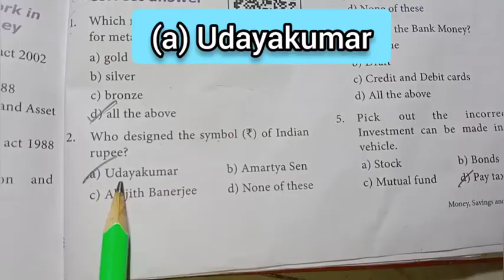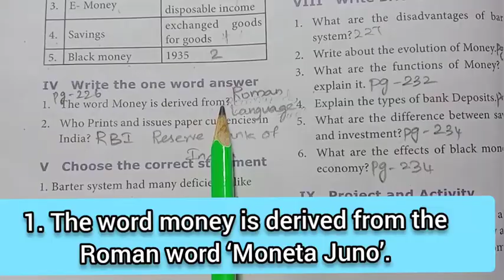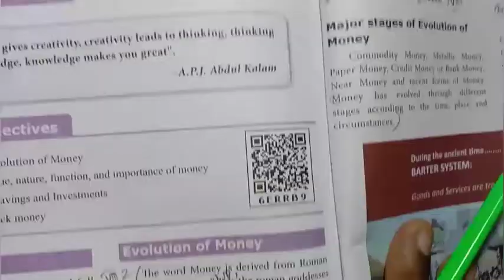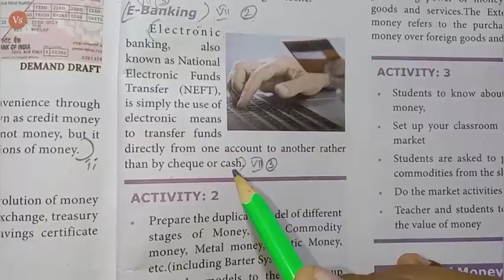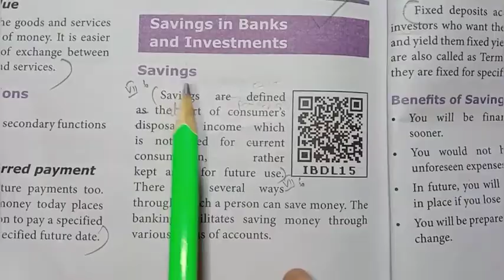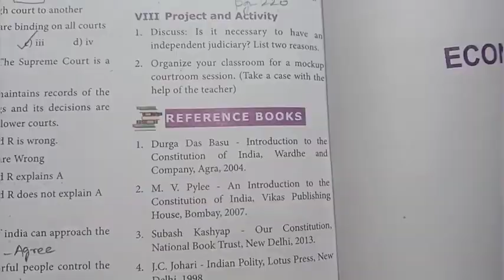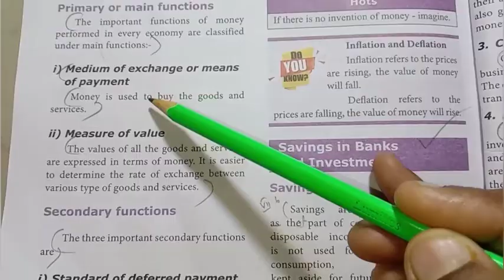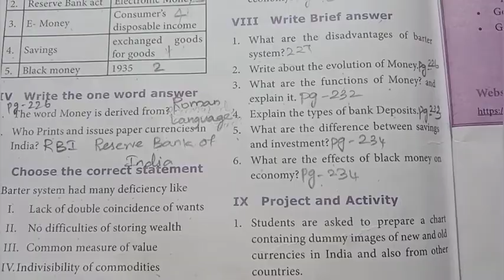8th Std - Social | Economics - Unit 1| Book Back Exercise